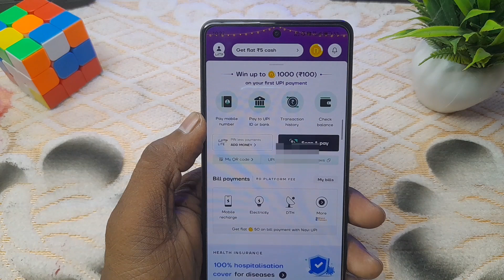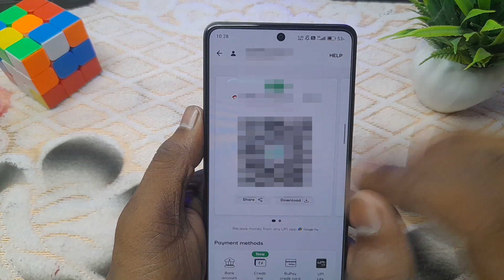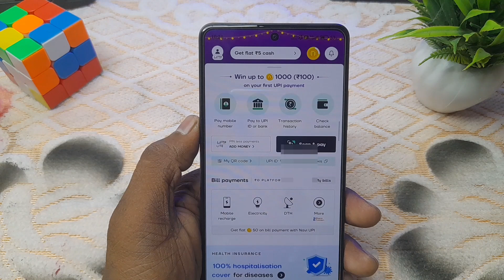Navi app ka qr code kaise nikale | navi app ka scanner kaise nikale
🛑ABOUT:-hello friends aaj ki Iss video mein mein aap sabhi ko bataunga ki aap navi app me qr code kaise nikale

➡Reffer code=wue8ay